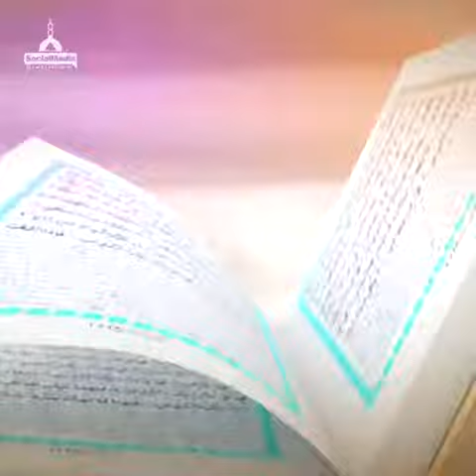افسوس صد افسوس